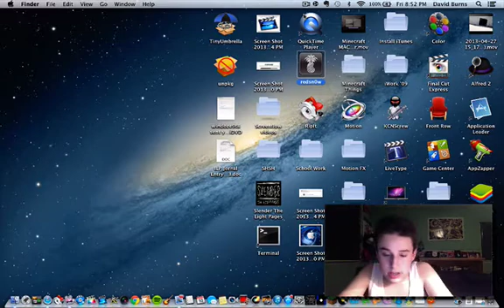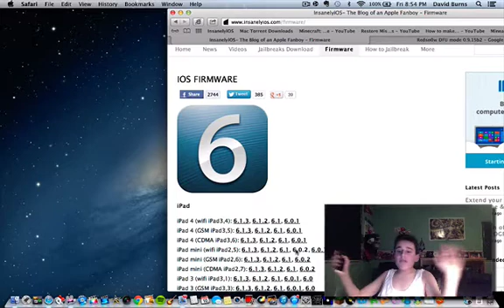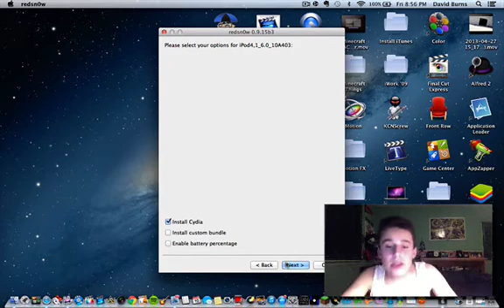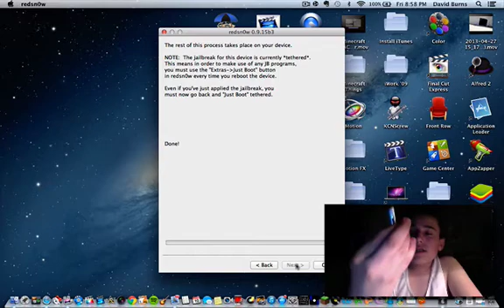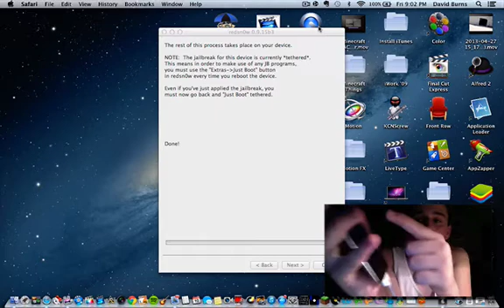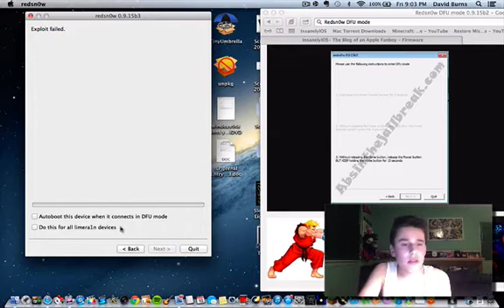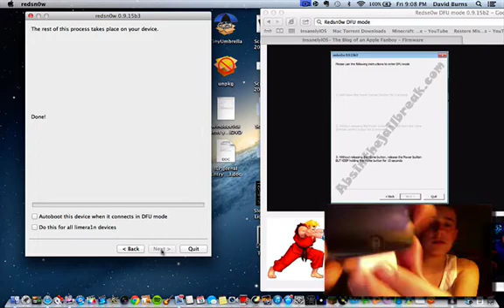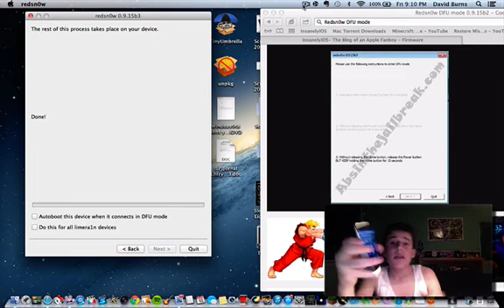How To Jailbreak IOS 6.1.3/6.1.5/6.1.6! (Semi-Tethered)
Sorry for the few mistakes and horrible quality!! Sorry! Didn't know how to change that!
In this video I show you how to Jailbreak iOS version 6.1.3/6.1.5/6.1.6!

IMPORTANT: I was wrong about enable battery percentage. If you want you can check it and it down't effect the Jailbreak. Actually it will do exactly what it says expect it won't always be accurate. This is Semi Untethered Jailbreak. Semi Unthered means that if you so much as boot off your device or your device dies, it will crash Cydia and all Jailbroken related things, but your device will still start up you will just be limited to just using apple apps and not Jailbroken apps.